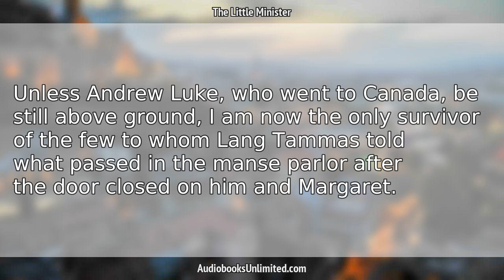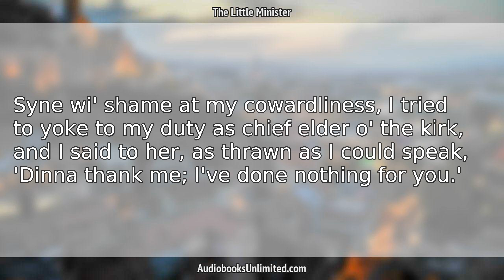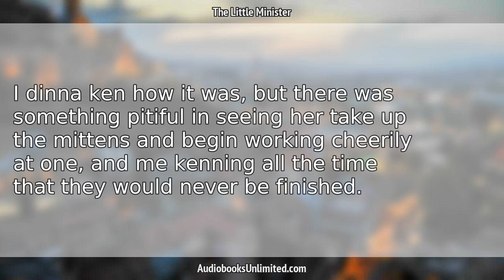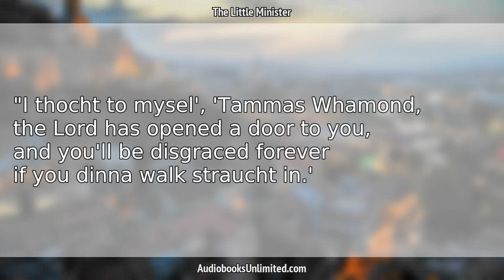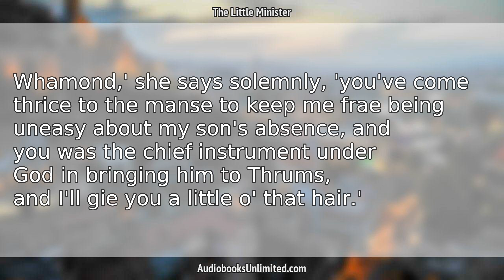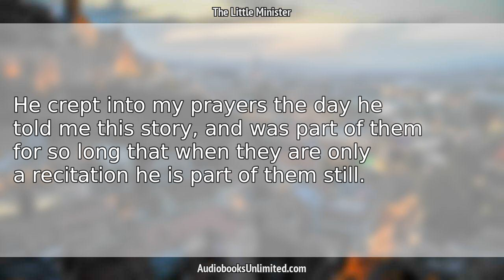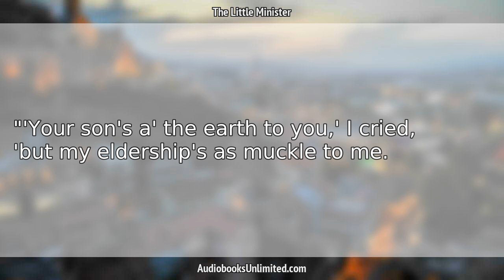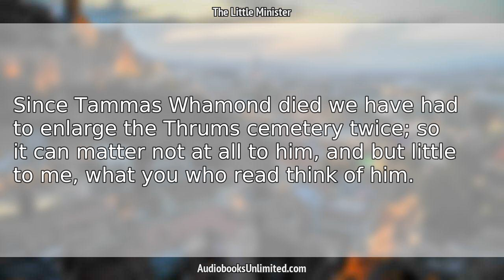The Little Minister Audiobook Chapter 42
The Little Minister Audiobook Chapter 42 with subtitles in English by J. M. Barrie. Free full length audiobook with text.